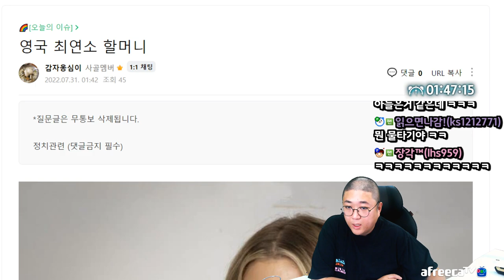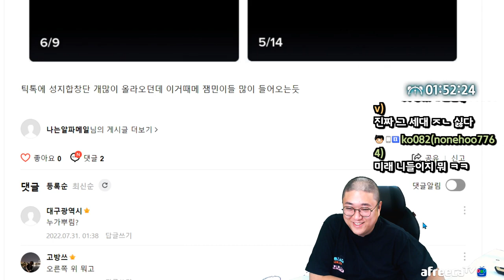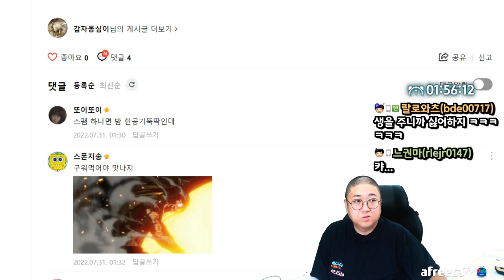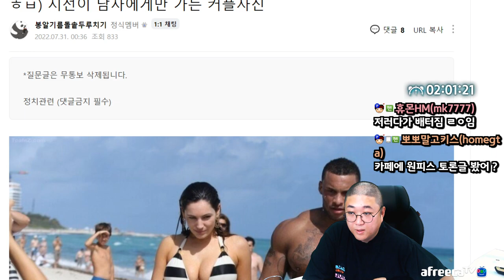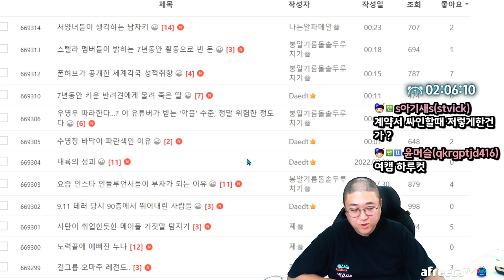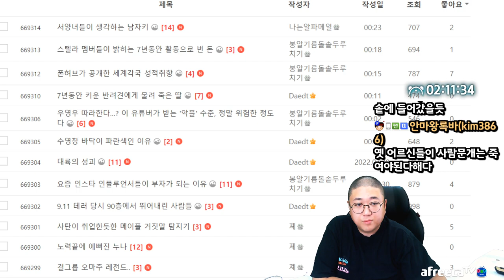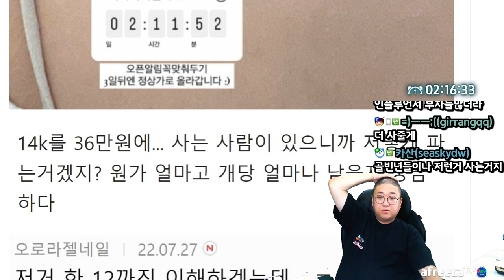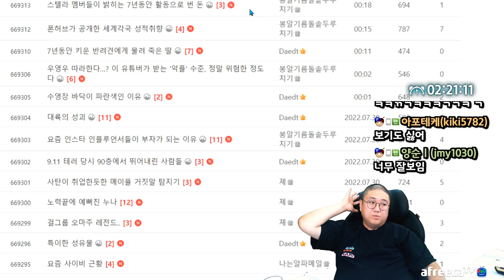인지부조화 오는 연예인 덩치 실감 (22.07.30-1)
[음원출처]